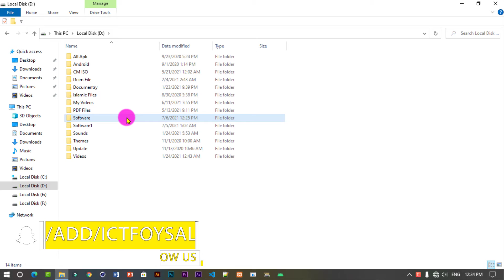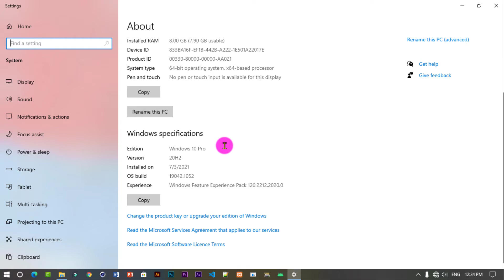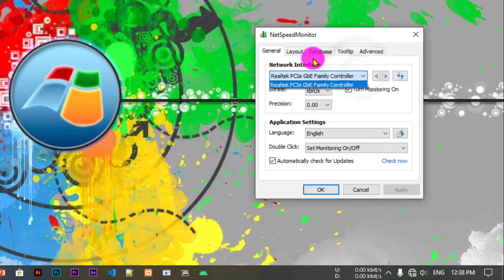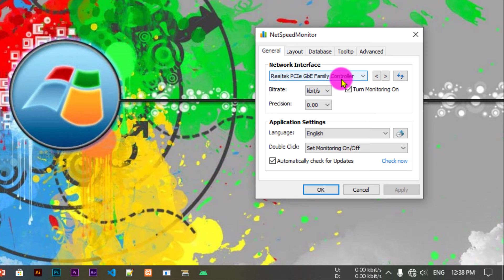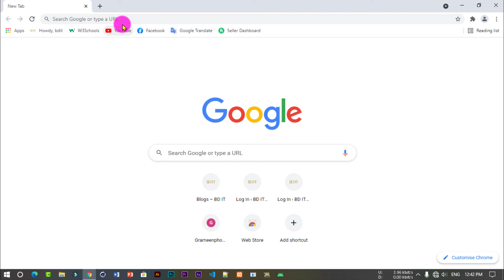Best Free Internet Speed Meter For PC Internet Speed Software For Windows 7/8/10 latest update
Best Free Internet Speed Meter For PC Internet Speed Software For Windows 10 in bangla.

Best Free Internet Speed Meter For PC Internet Speed Software For Windows 7,8,10 in bangla 2021.

Best Free Internet_Speed_Meter_For_PC Internet Speed Software For Windows 10

Best Internet speed monitor app for computer.

Best Internet speed monitor app for computer 2021.
Best Internet speed monitor app for computer in bangla.